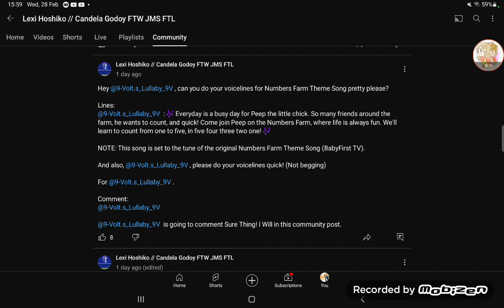Numbers Farm Intro Voicelines for